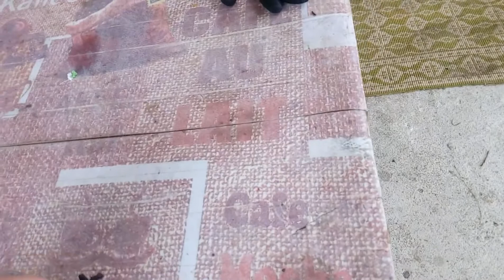Tataneasa inmultire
Tataneasa o planta ornamentala si medicinala pentru sanatatea noastra,dar si pentru gradina.Infloreste din aprilie si daca este taiata mereu dupa ce se trec forile ,ea creste rapid si infloreste din nou,asa o putem avea inflorita pana toamna tarziu.
Tataneasa se inmulteste cel mai usor prin despartirea tufei,ori prin bucati de radacina puse la inradacinat .,iar daca se lasa sa faca seminte,vor iesi noi plante in anul urmator.
20200504